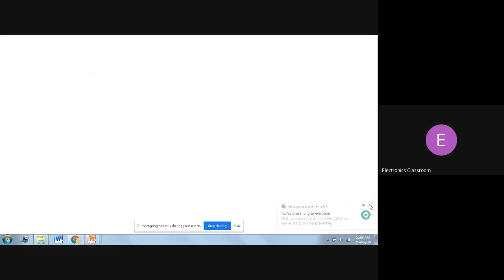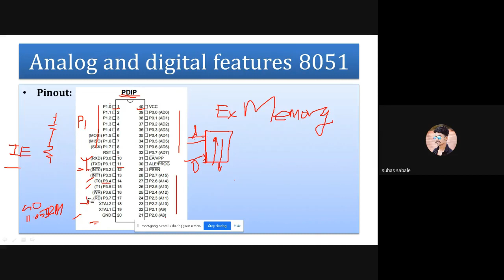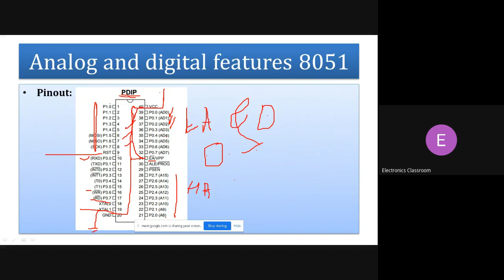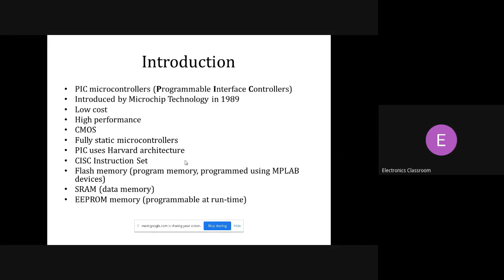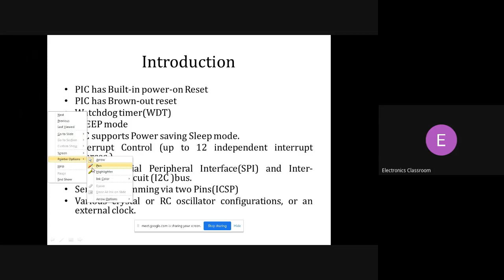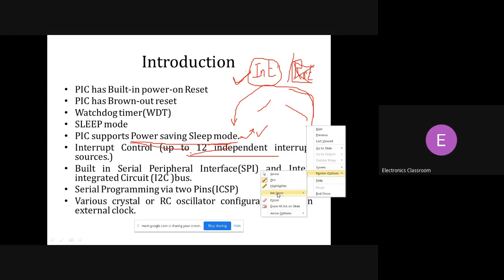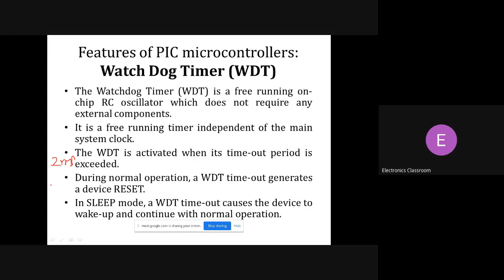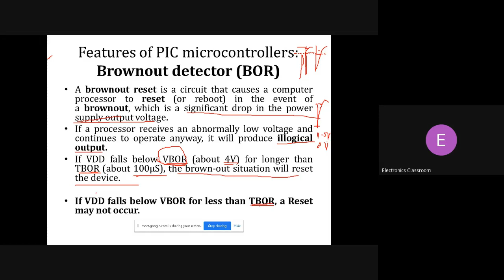M Sc II Electronics Online Classroom 2020 08 19 at 21 32 GMT 7